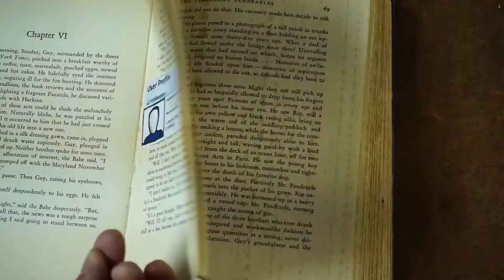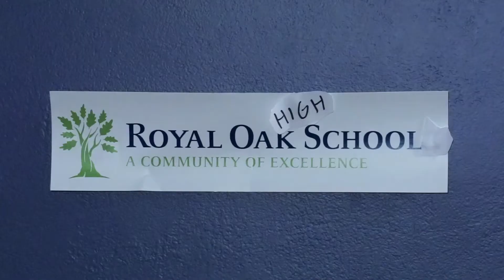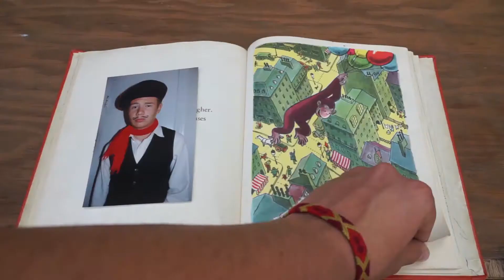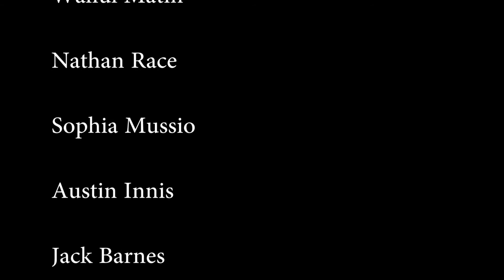The Effects Of Social Media On Our Youth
This is my first attempt at a documentary. Now I understand that the quality isn't 100% my best work, which is why it's taken me almost a whole month to upload, but I'm in the process of making a directors cut that's sitting at 26:34. I'm just too busy right now to redo voiceovers so this is the 5 minute version I turned in for class.

"New 2 You But Old 2 Me" - Legume

"Instant Death" - Beastie Boys

"Congratulations" - MGMT